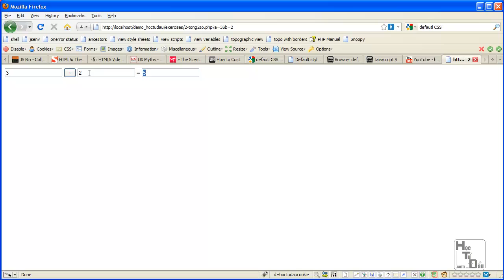PHP 5 tinh tong